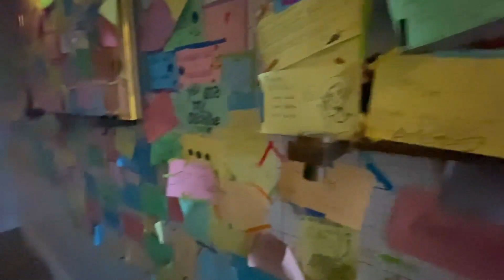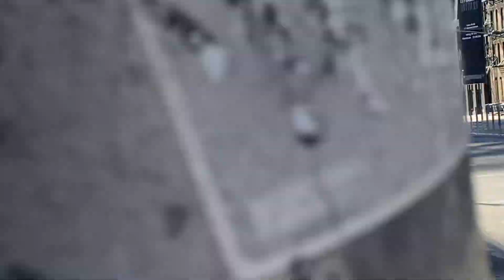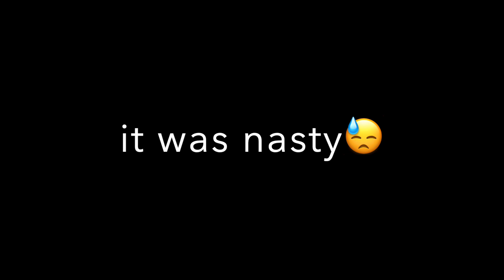NEW YORK CITY VLOG 🏙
I love nyc so as soon as my bff, Sarah, texted me saying she'd be in the city I jumped on the chance to go visit !! 🤠 I was literally freezing and y'all know NY is pretty much shut down for night life :/ But we made the most of it and I hope you guys enjoy the video!

*make sure to change the quality to 1080p60*

✧ i don’t own any of these songs. all copyright goes to the owner of these songs :)